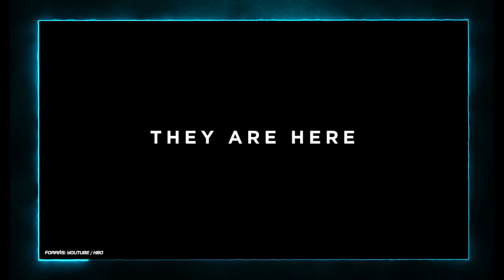Spoileresen az Időbevándorlók című HBO-sorozatról | Extravideó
EXTRAVIDEÓ // A Parallaxis 59. részénben a legjobb sci-fi filmek és sorozatok szubjektív toplistájának ismertetése közben Klaudia csak úgy szorta a spoilereket, amelyek nagy része az adásból kivágásra kerültek. Az Időbevándorlók (Beforeigners) című norvég szériáról viszont a történet teljes ismertetéséhez szükség volt a sztori alapos kibontására, így ezt a videót szigorúan csak az nézze meg, akit nem zavar, ha felrántjuk a leplet a sorozat néhány végkifejletéről!